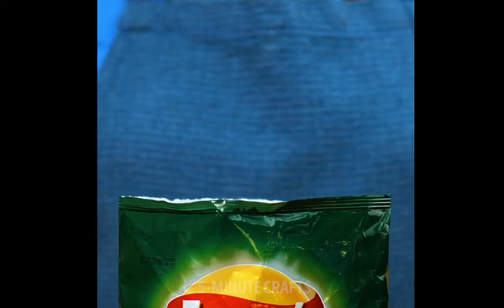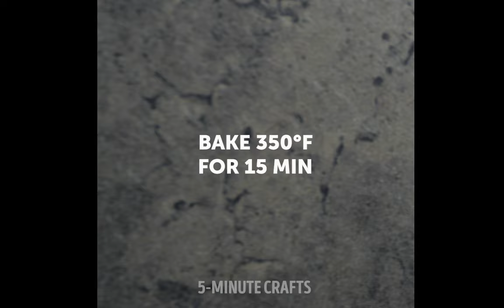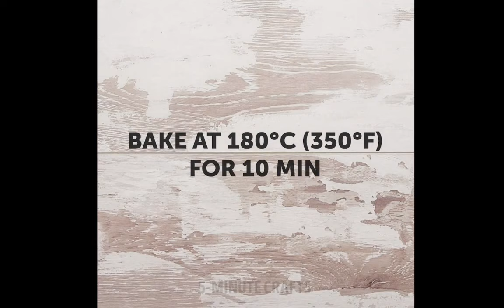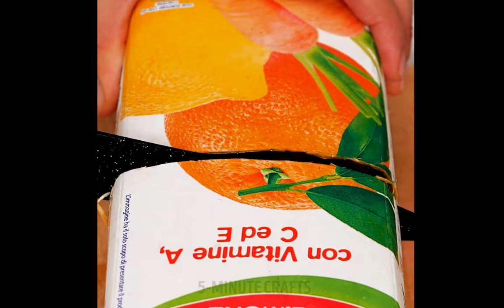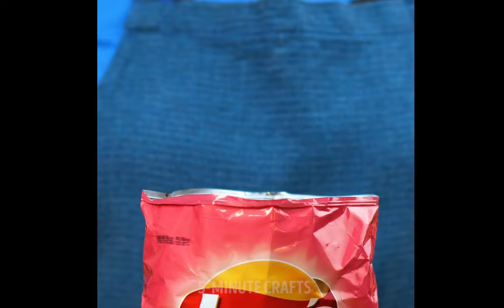TOP-100 COOKING TRICKS FROM PREFESSIONAL CHEFS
Easy kitchen life hacks, quick recipes and cooking ideas for beginner and kitchen pros!